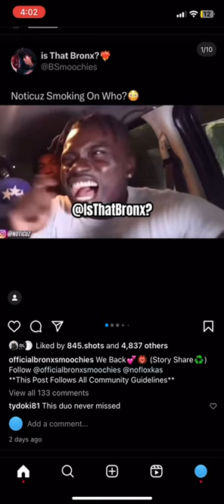odotszn shorts noticuz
DD Osama × SugarhillDdot - 40s N 9s (Shot by KLO Vizionz)
(Official video)
Sugarhill Ddot Caught Lacking By His Opps! § 6 Swayze
TV
Telling Drill Rappers Their Music Is Trash!! * | PLAYED DTHANG MUSIC INFRONT DUSTY LOCANE* | SET UP TATA WITH HIS OPPS AND THIS HAPPENED….. SHA EK
Telling Drill Rappers Their Music Is Trash, Then Playing His
OPPS MUSIC
SugarHill Ddot: The 13-Year-Old Menace To Society!
(Mini-Doc) Swayze TV
DOA Vs SugarHill: NasEBK Responds To DD Osama! 6 I PLAYED KAY FLOCK'S MUSIC IN FRONT OF SHA EK AND THIS HAPPENED...
(Official video)
Sugarhillddot X Notti Osama- EVIL TWINS PT2 (Shot by
checkthefootage) ProdByGkay
DD Osama X JStar Balla X Edot Baby X Sugarhill Ddot X
Dudeylo X Roscoe G - "E4N" (Official Video)
Notti Osama x DD Osama - Dead Opps (Shot by KLO
Vizionz) (Prod by Elvis Beatz x Nonzo x Ransom)
Sugarhillddot- 1 Wanna Love You (Shot By Klo Vizionz) Prod
by Elias beats
SugarHill Ddot x Notti Osama × DD Osama - Too Tact (shot by KLO Vizionz) (Prod by Jefe Productions)
I PLAYED DTHANG MUSIC IN FRONT OF Set Da Trend and
Quelly Woo AND THIS HAPPENED...
I PLAYED KAY FLOCK MUSIC IN FRONT OF Nesty Floxks
and Assasin AND THIS HAPPENED.
NOTICUZ SMASH OR PASS BUT FACE TO FACE! With Ron Suno Yus gz (ft. DRILL RAPPERS) SMASH OR PASS BUT FACE TO FACE SPRING BREAK! NOTI I PLAYED KAY FLOCK'S MUSIC IN FRONT OF Yus GZ AND THIS HAPPENED.
I PLAYED KAY FLOCK'S MUSIC IN FRONT OF SHA EK AND
THIS HAPPENED….
Kay Flock - Shake It feat. Cardi B, Dougie B & Bory300
(Official Video)
Kai Cenat | SET RON SUNO UP ON A BLIND DATE WITH A
MODEL!! He Likes her
THIS HAPPENED..
41 BOP - Kyle Richh × TaTa × Jenn Carter × Dee Billz x Jay Gelato × Miah Kenzo (Official Music Video) Ji dion kai cenat
Sha Ek
41 CYPHER - Kyle Rich × Jerry West x TaTa × Jenn Carter x
Dee Billz x Jay Gelato × FMB Savo
Telling Drill Rappers There Music Is Trash!! Gone Wrong Sha Ek - SHOT IN THE PARTY (Official Video)
Telling Drill Rappers Their Music Is Trash!! Got Intense [Part
101
Yus Gz
Noticuz
Noti
Noti gang
Telling Drill Rappers Their Music Is Trash!! Gone Wrong [Part
141
Sha Ek
Kai Cenat
Dating A D1 Athlete!
Kay Flock
PontiacMadeDDG VLOGS
Telling Drill Rappers Their Music Is Trash!! Gone Wrong Telling Drill Rappers Their Music Is Trash!! Got Intense [Part
161
Dthang × Bando × T dot - Talk Facts
Dthang
Telling Drill Rappers Their Music Is Trash!! Got Heated [Part
15]
Yus Gz x Nesty Floks × Sha Gz - 300FLOCKA SHOT kay flock
Kai Cenat
PontiacMadeDDG VLOGS
DJ Akademiks
Yus Gz - FACE OF THE BRONX (Official Video)
bronx drill family friendly
Quelly woo x Set Da Trend - GRAVITY tiktok
Yus Gz x Nesty Floks × Sha Gz - 300FLOCKA SHOT WE CAUGHT TEE TEE BOYFRIEND LACKING…. FINALLY POP SMOKE
Adin Live
DemonChild
Lee Drilly x E-Wuu - "BET"
Lee Drilly
DThang Gz
Yus GZ
Yus Gz x Nesty Floxks × Sha Gz - 300FLOCKA SHOT
Yus Gz Talks Being The Face Of The Bronx, Thoughts On Kay Flock Getting Locked + Rumors Of Being Shot Dating A D1 Athlete!
Fucious Tv
Kay Flock
Kay Flock - Is Ya Ready bronx drill